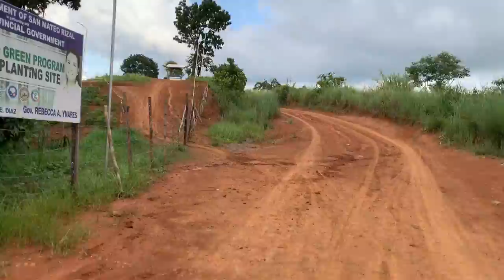Silangan San mateo going to araneta property